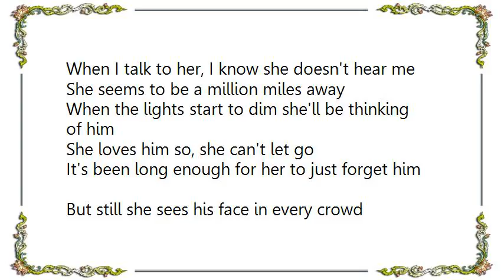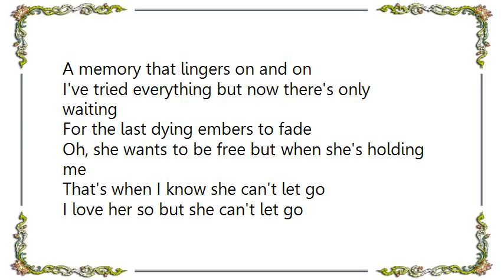Glenn Frey - She Can't Let Go Lyrics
[Lyrics Glenn Frey - She Can't Let Go]
When I talk to her, I know she doesn't hear me
She seems to be a million miles away
When the lights start to dim she'll be thinking of him
She loves him so, she can't let go

It's been long enough for her to just forget him
But still she sees his face in every crowd
She walks out of the room when they're playing that tune
That's how I know she can't let go

She can't let go though she knows it's really over
She can't let go though she knows he's really gone
And I can't compete with a rose-colored memory
A memory that lingers on and on

I've tried everything but now there's only waiting
For the last dying embers to fade
Oh, she wants to be free but when she's holding me
That's when I know she can't let go
I love her so but she can't let go